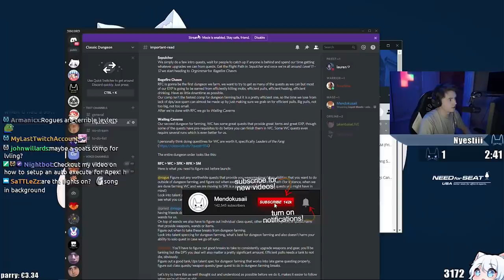DOES DISRUPTOR NEED REBALANCING?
Does Disruptor need balancing?